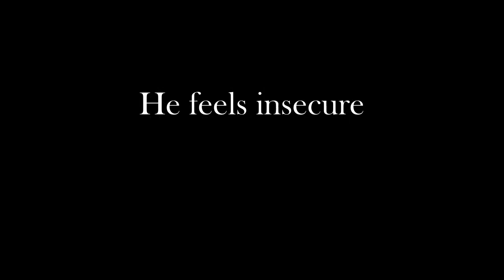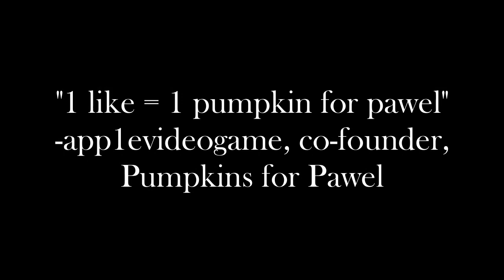The Way Back - MineCraft BetaLands ep. 20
Open your heart. Give.

BetaLands is a Minecraft 1.7.3 server. Being the last pre-Adventure Update version from back in the summer of 2011, Beta 1.7.3 is beloved to many, and this server and community help keep oldschool Minecraft alive. and use your Java Minecraft launcher's launch options menu to run Beta 1.7.3 and join the server at Betalands.com.

Minecraft and its associated assets are the intellectual property of Mojang AB.